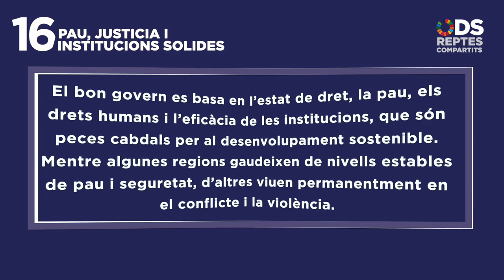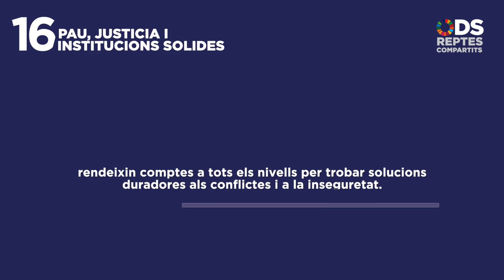ODS Reptes compartits 16/17